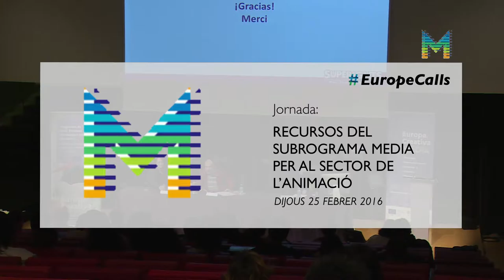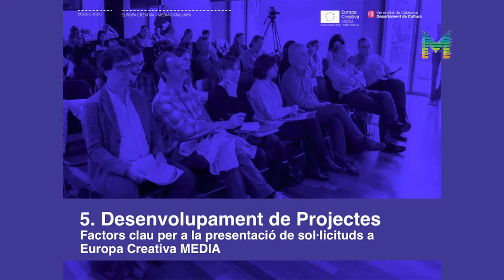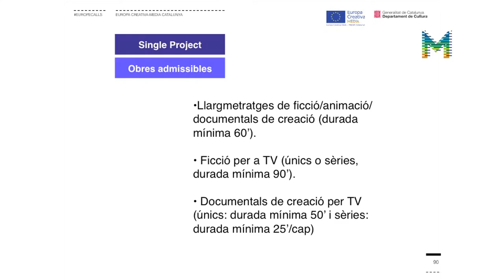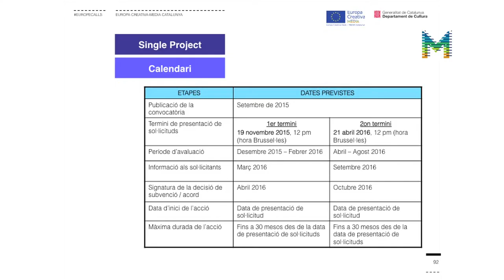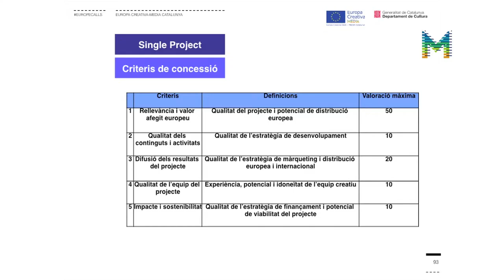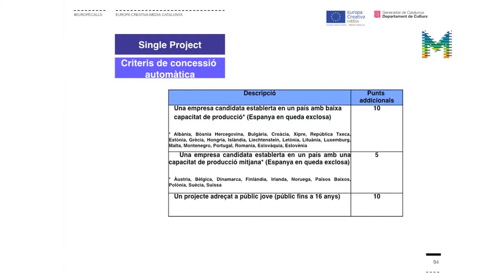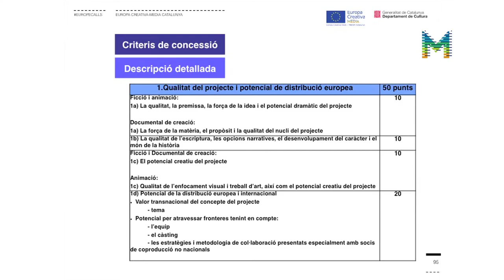EuropeCalls Recursos del subprograma MEDIA per al sector de l'animació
Conclusions i tancament de la jornada on es presenta el programa Europa Creativa - MEDIA en relació a l’animació: repàs a tota la cadena de valor, des de la formació al desenvolupament i la distribució, passant pels festivals d’animació europeus i els mercats del sector.